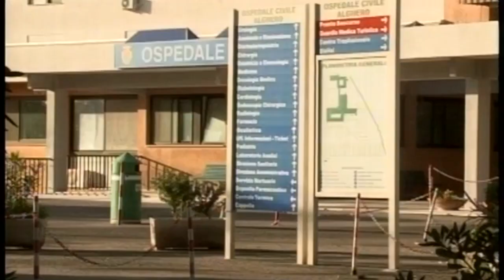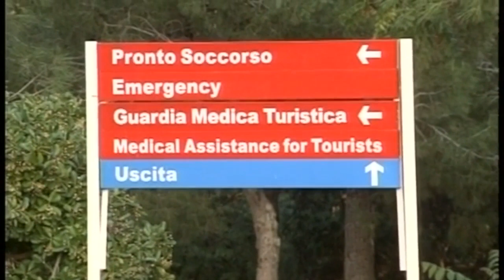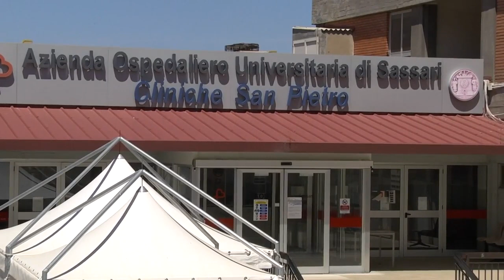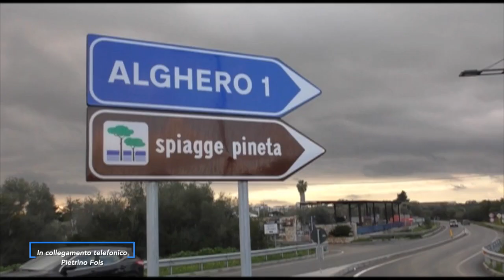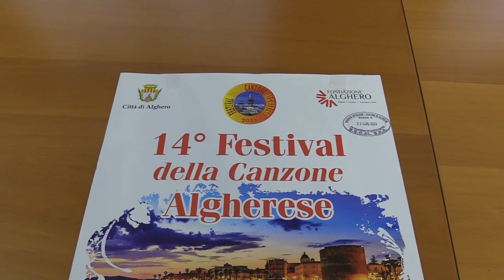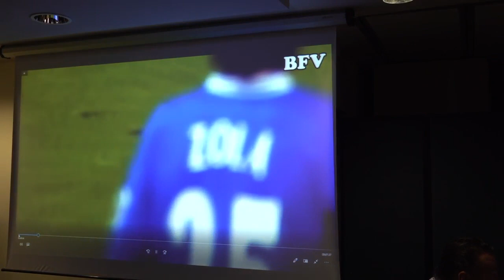Tg 26 Giugno 2023